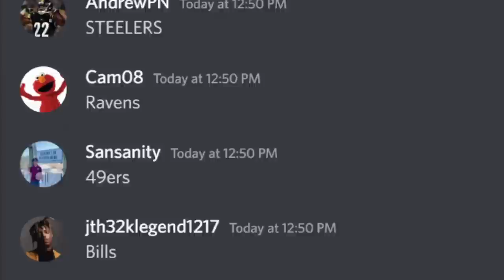I Played the "Brand New" Madden 23 Gauntlet for the First Time!!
I played the Madden 23 Gauntlet for the first time ever, and this is what went down..

-YoBoy Pizza